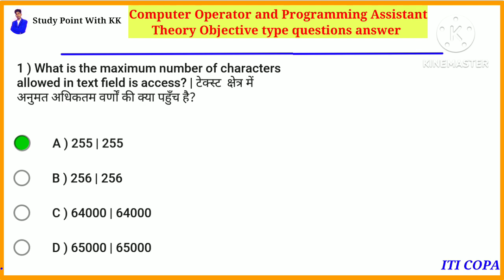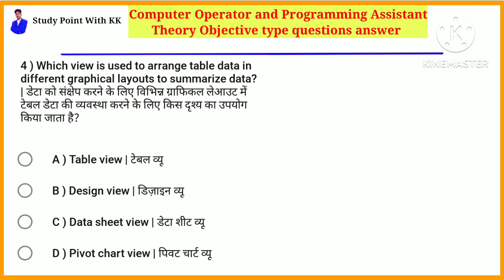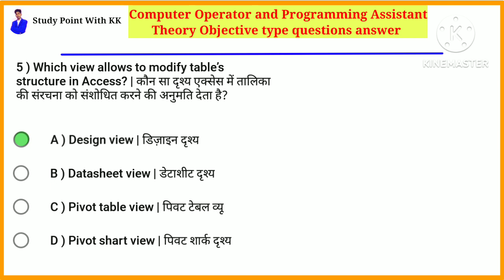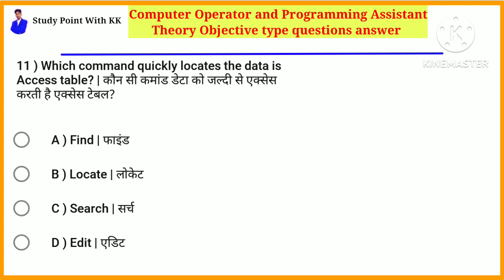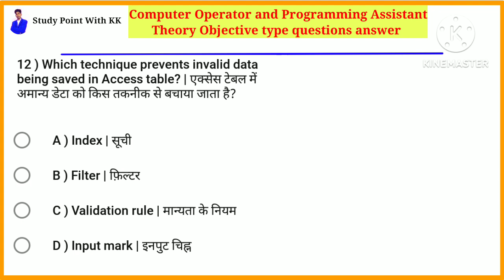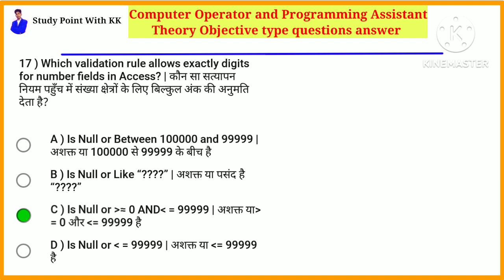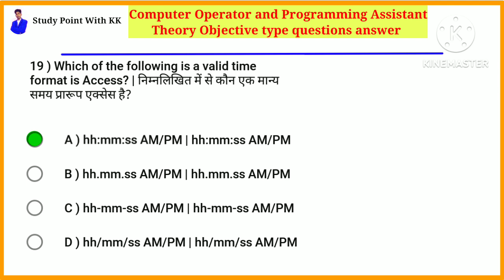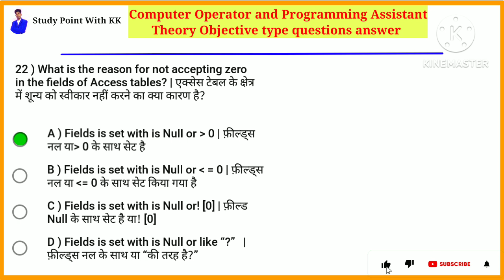COPA Question Answer | iti copa theory important questions | iti copa exam question paper 2023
Hello Friends,
                        दोस्तों इस वीडियो में आपको आईटीआई कोपा के एक्जाम में पूछे जाने वाले वस्तुनिष्ठ प्रश्नों के बारे में बताया गया है।

💠 What is Computer? कंम्प्यूटर क्या है?

💠Input and output devices (इनपुट और आउटपुट    डिवाइस)

💠What is Memory? मेमोरी क्या है?

iti copa exam question paper
iti copa exam question paper 2023
iti copa exam question paper in hindi
iti copa theory important questions
iti copa theory important questions in hindi

Computer Operator and Programming
copa iti question paper
copa iti question paper previous,
iti copa questions, iti copa theory, iti copa theory paper 2022, iti copa question answer, iti copa paper 2022, iti copa important questions, copa theory important question, copa theory paper 2022
Assistant (COPA)
iti new exam pattern 2023 iti
copa syllabus iti, iti copa theory, iti copa syllabus 2022, iti copa mcq questions
iti copa exam pattern 2023
iti copa exam pattern
iti copa exam
iti copa

What is Copa?
What is Copa iti trade
ITI First Allotment Result 2022
iti first merit list

Your Quarry

iti copa trade theory, iti copa trade question paper
iti copa trade government jobs salar
iti copa trade theory paper
iti copa trade theory paper 2022
iti copa trade mein kitne paper hote hain
iti copa trade status

What is copa iti course?
what is copa?
copa course in hindi
copa course eligibility
copa course duration
copa course age limit

iti first merit list 2022
iti allotment
iti allotment result
iti allotment result 2022
iti results
iti result 2022
iti merit list kaise check kre
iti first merit kb aayegi
iti second merit list kb aayegi
iti third merit list kb aayegi
iti first merit list kaise check kren
iti merit list 2022 up kaise chek kre
iti ncvt
iti scvt

💠नेटवर्क क्या है? What is Network

🔷  ई-मेल क्या है? What is Email

🔷 ई-मेल और जीमेल में अंतर

 🔷 लिब्रे आफिस राइटर महत्वपूर्ण प्रश्न

🔷 लिब्रे आफिस कैल्क महत्वपूर्ण प्रश्न

💠 E-mail Important Questions for ccc in hindi.

Computer
Analog Computer
Digital Computer
Hybrid Computer
mini computer
micro computer
Mainframe computer
Computer
Analog Computer
Digital Computer
Hybrid Computer
mini computer
micro computer
Mainframe computer

Internet
Network

E-mail Important Questions for ccc

Email important question in hindi
Email क्या है
Computer important question in hindi
CCC Important question
CCC videos
Internet question
internet important question
internet marketing